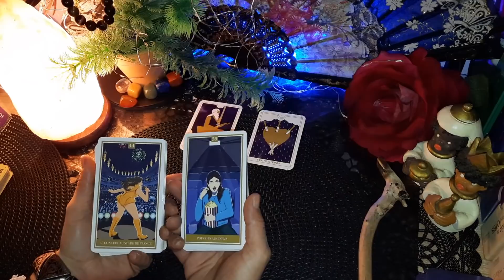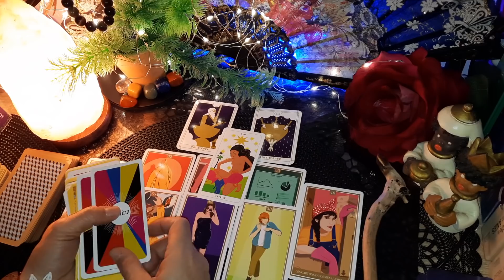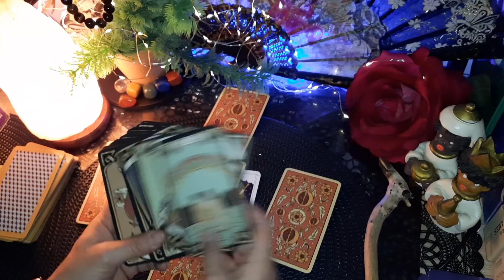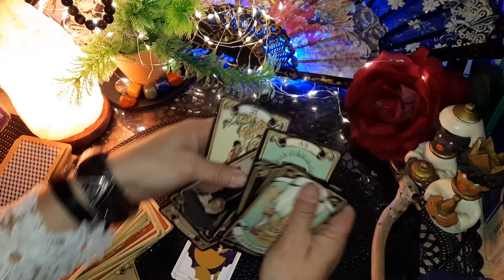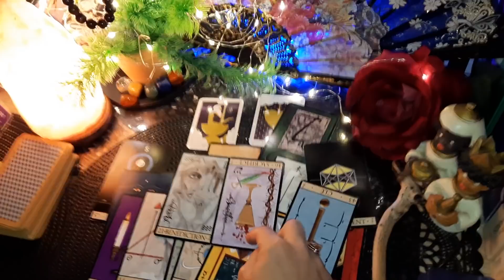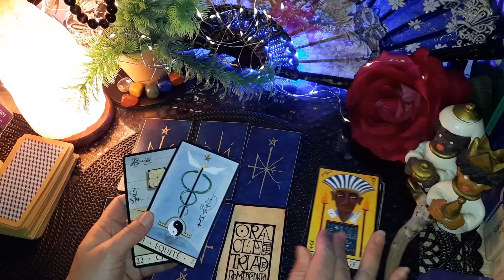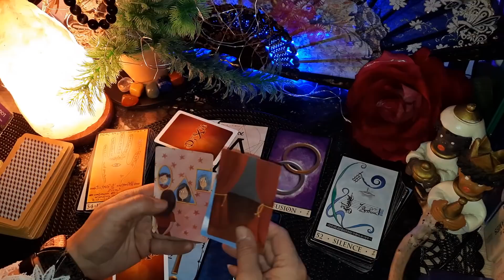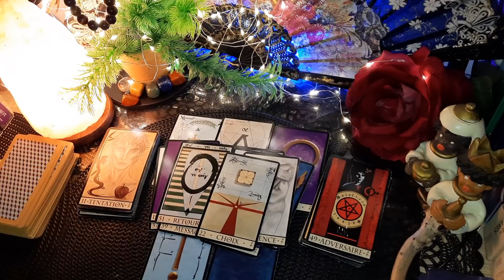❤ IMPOSSiBLE de se CONSOLER de ton ABSENCE ~ Il/elle est PRiS au PiÈGE.. 🦈|| TONPiED=MONPiED👣🍒👣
♥️ Paix et lumière d'amour de Dieu sur vous tous.